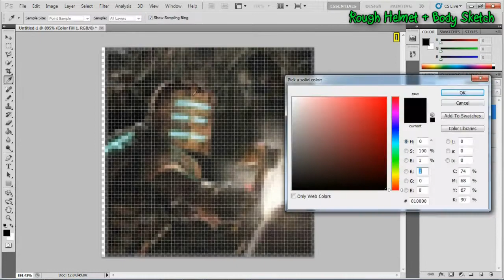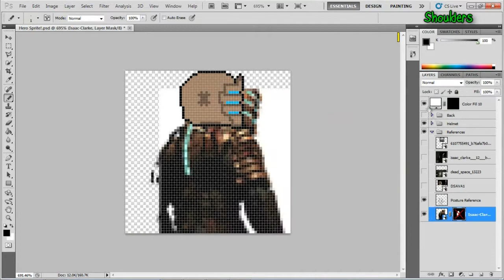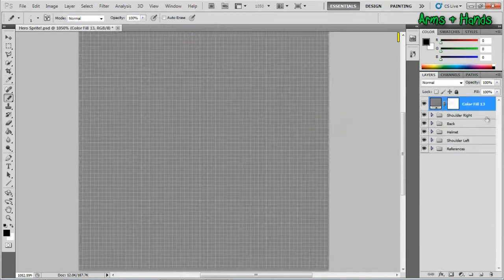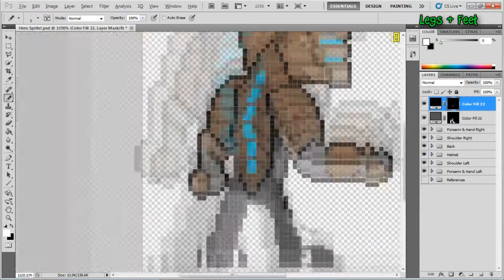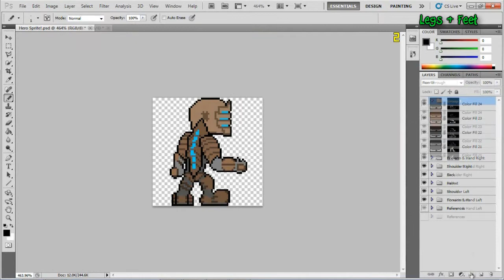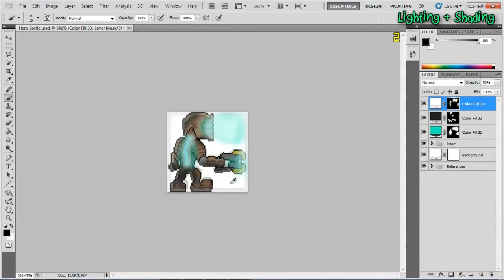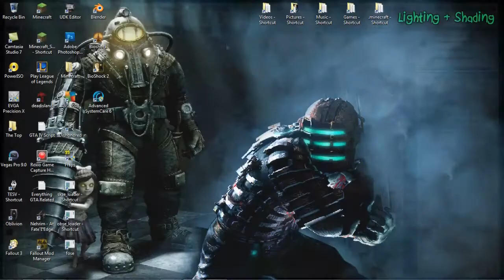Isaac Clarke Sprite Speed Art by MisterNBG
I wasn't too happy with my original
So I decided to not only recreate my sprite from scratch, but record
it:) I think it's an improvement from my original sprite, tell me what
you think!

PC Specs :
CPU - AMD Phenom ii x4 970 @ 4.2ghz (water cooled)
SSD - Kingston Hyper X 120gb
Hard drive - Western Digital Cavier Black 1TB
Mic / Headset - Corsair Vengeance 1500
Webcam - Logitech C910